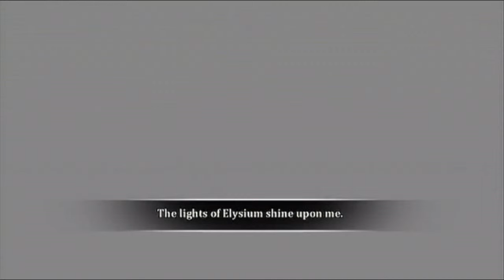Fuse battle - Dust an elysian tail [8]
Things are revealed as we go to battle with fuse